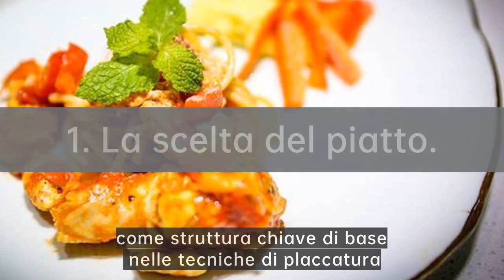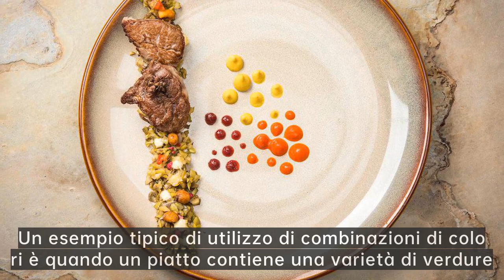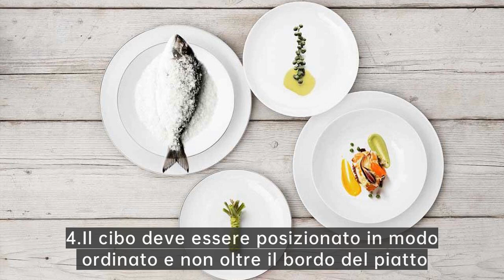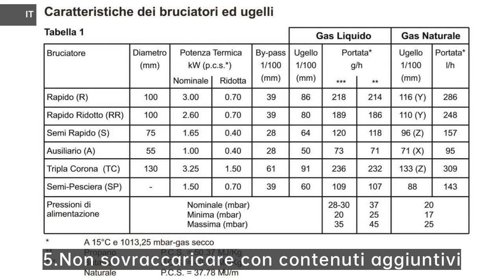piatto di bistecca con patate|Strategia di placcatura del cibo occidentale per insegnarti un picc...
waba grill piatto bistecca di pollo nutrizione,bistecca piastra oneawa,bistecca piatto piastre,piatto bistecca giapponese,bistecca ovale cena piatti

Ron Group: forniamo tutti i migliori articoli da tavola a basso costo!
Il gruppo Ron è specializzato esclusivamente nell'industria dell'ospitalità. più di 10000 prodotti vi fanno risparmiare fino al 65% dei costi, più del 75% dei prodotti sono in stock. al gruppo Ron siamo con voi in ogni momento, fornendovi soluzioni end-to-end, compresa la logistica e il controllo qualità.